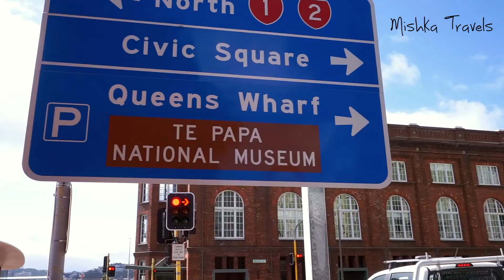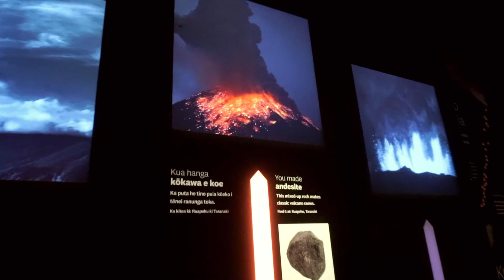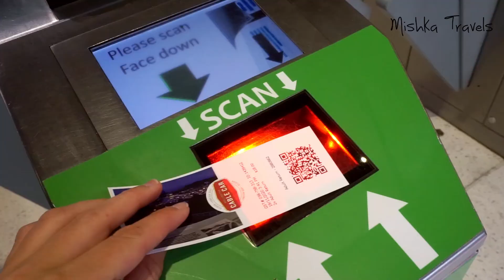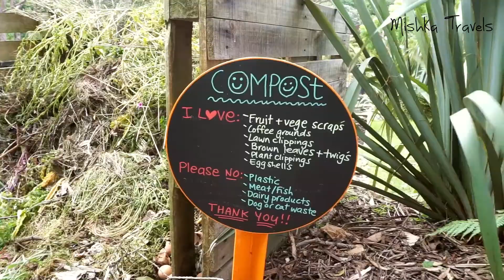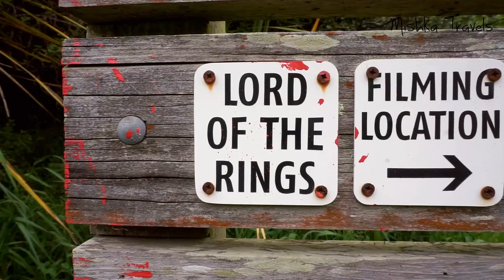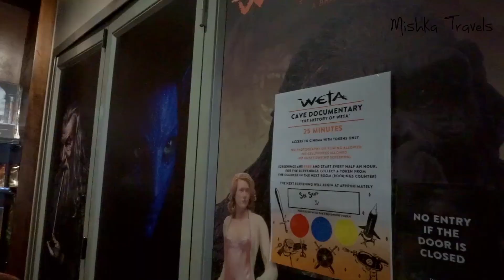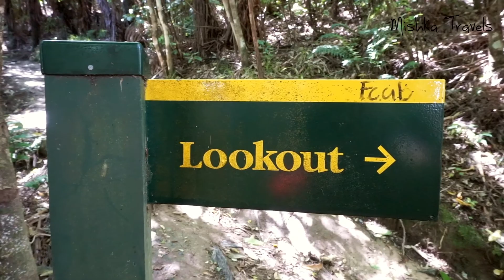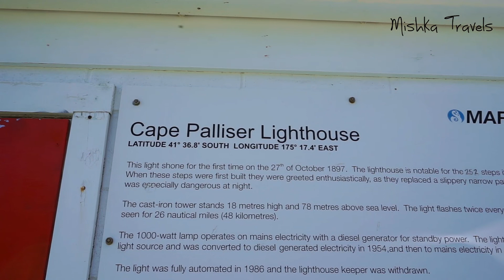#13 WELLINGTON a jih Severního ostrova | NOVÝ ZÉLAND Working Holiday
Naší poslední zastávkou na Severním ostrově bylo hlavní město Wellington, největrnější město na světě! Navštívili jsme taky lokality z Pána prstenů a dojeli až na nejjižnější cíp Severního ostrova, Cape Palliser.

Odebírej můj kanál a těš se na víc cestování po Novém Zélandu!

I am a Czech solo backpacker who travelled around Asia for 9 months in 2018. Right now I am travelling New Zealand on a working holiday visa.